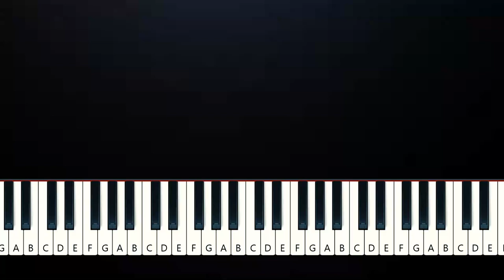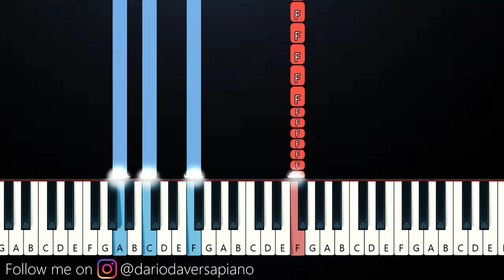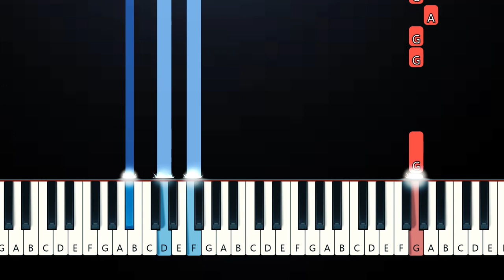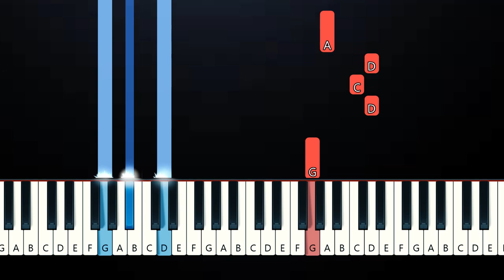Niall Horan - Heaven (Piano Tutorial)